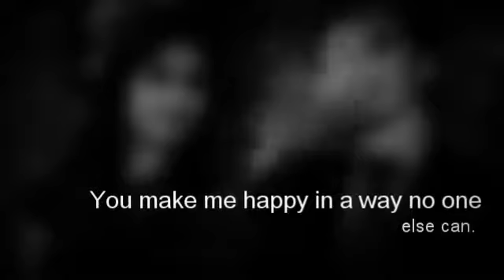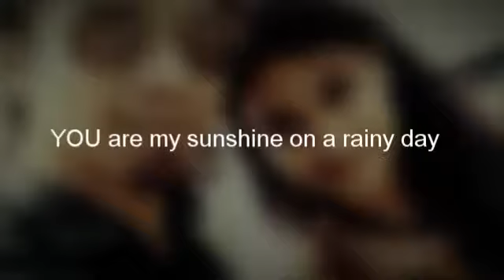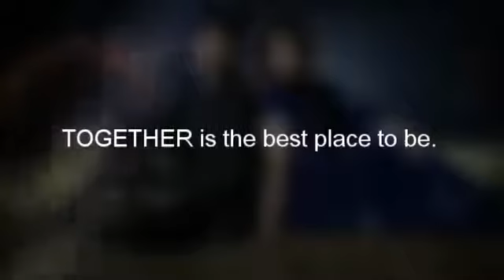Togetherness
Together is a wonderful place to be.